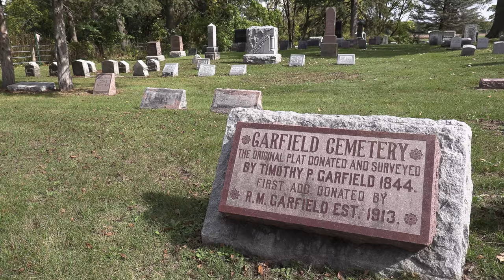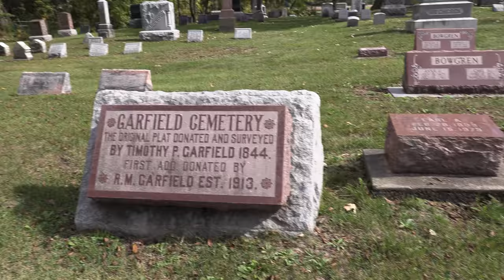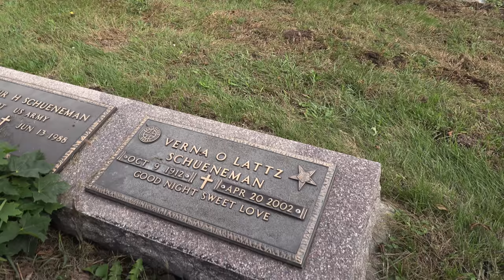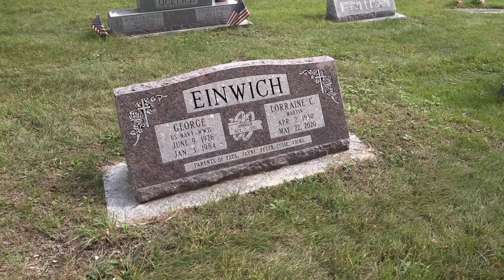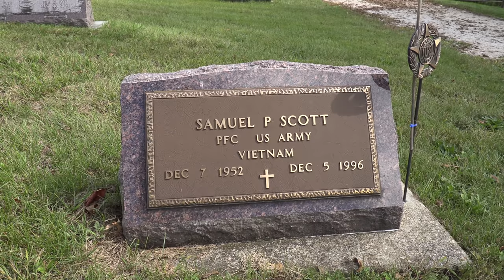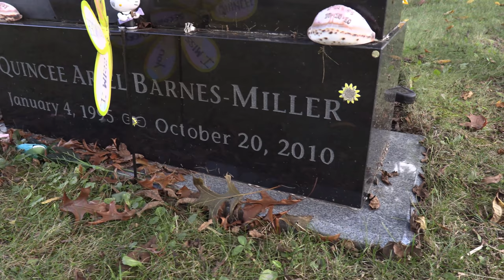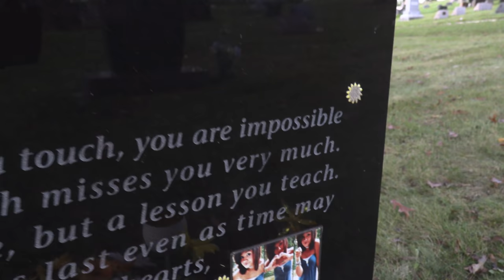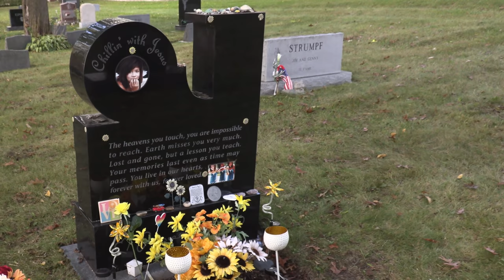TEEN TAKES OWN LIFE - Then They Destroy her Gravestone. A STORY OF HOPE from Garfield Cemetery in IL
3 Days after Quincee finally received her long awaited gravestone, thugs ran it over with their car and crushed it.

🔴 H. Rhaea's book - Angsty Addy - Amazon LINK (No FOTF markups)

THIS STORY:

Quincee was blessed with beauty, talent, love, and laughter that unfortunately she and the world sometimes couldn't see. She loved all the good times with family and friends, which will become cherished memories, loved poetry, art, and photography, liked being unique and had a great sense of humor. Her smile or laugh was contagious and could lighten the darkest places. She was the most giving and caring person and had a love for animals, nature and people.

Song 1 - "amsound-hopeisreal"